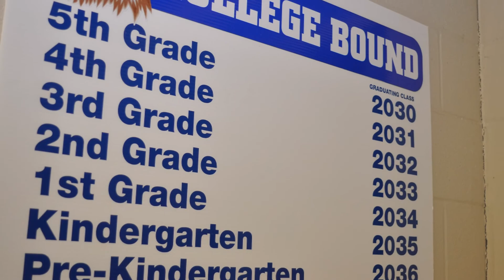Westwood Graduation 2019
Westwood Elementary School held a kindergarten presentation in which students performed four songs before the classes when to each teacher's room for individual awards.

To order photos, note the time in the slideshow and contact Staff Writer John Coffelt at 728-7577.